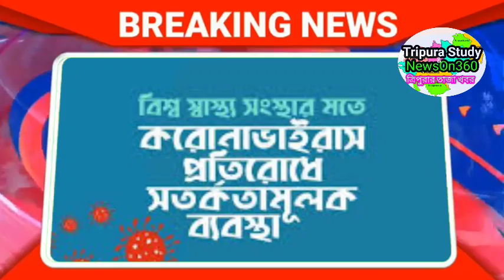Agartala Morning News 🔥🔥,5 May Tripura Morning News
করোনাা ভাইরাসের সর্তকতা:সামাজিক দূরত্ব বজায় রাখুন এবং ঘন ঘন হাত মুখ পরিষ্কার রাখবেন।